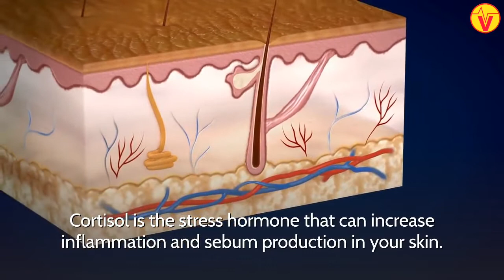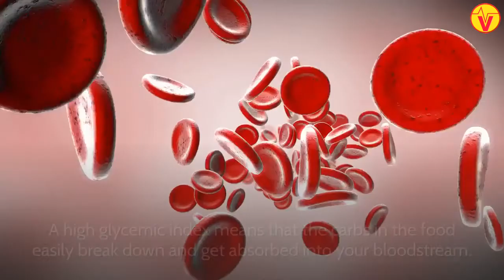8 Foods To Avoid For Acne And Pimples | VisitJoy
This expert video discusses 8 foods to avoid for acne and pimples. These foods are bad for acne, and you must avoid them if you want clear skin. Acne can occur anywhere on the face; mouth, chin, forehead, nose, and cheeks. Some foods can trigger acne breakout, especially around the mouth, and it is best to avoid them if your skin is prone to acne. Even though skin hygiene is crucial in preventing acne, it equally important is to avoid acne-triggering foods. In this video, we present a list of acne-causing foods and their healthier alternatives. Keep watching to find out.